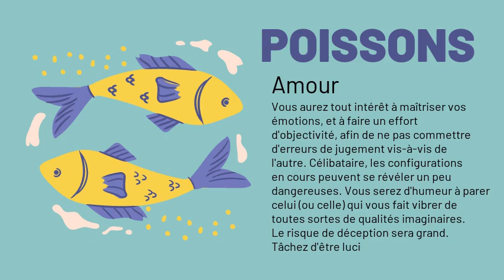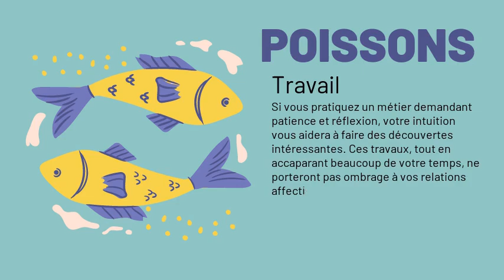Poissons, votre horoscope du 10/01/2021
Amour : Vous aurez tout intérêt à maîtriser vos émotions, et à faire un effort d'objectivité, afin de ne pas commettre d'erreurs de jugement vis-à-vis de l'autre. Célibataire, les configurations en cours peuvent se révéler un peu dangereuses. Vous serez d'humeur à parer celui (ou celle) qui vous fait vibrer de toutes sortes de qualités imaginaires. Le risque de déception sera grand. Tâchez d'être lucide.
Argent : Ne vous laissez pas entraîner dans des opérations boursières risquées. Même si certains de vos proches cherchent à vous convaincre que c'est sans danger, méfiez-vous, sinon vous vous en mordriez les doigts.
Santé : Tonus en hausse et des moments enthousiastes à venir !
Travail : Si vous pratiquez un métier demandant patience et réflexion, votre intuition vous aidera à faire des découvertes intéressantes. Ces travaux, tout en accaparant beaucoup de votre temps, ne porteront pas ombrage à vos relations affectives.
Famille : Un désir excessif de concorde familiale pourra vous inciter à céder facilement et à accorder tout ce que l'on vous demandera. Cela n'est décidément pas à conseiller, surtout avec les enfants.
Vie_sociale : Les relations sociales auront une grande importance, tant sur le plan affectif que professionnel. Cependant, sachez faire le choix judicieux qui vous évitera de perdre du temps et de l'argent avec des personnes trop superficielles.